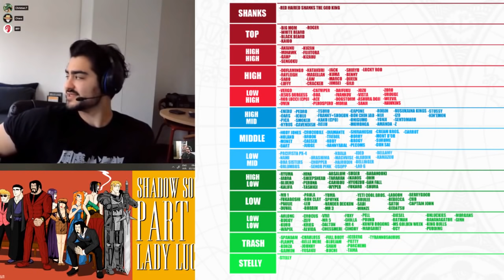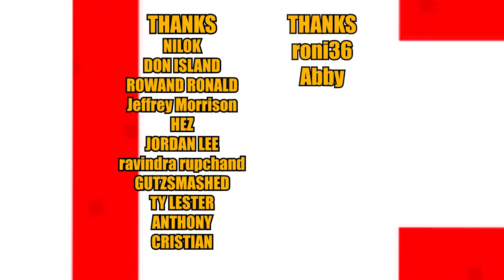GIVE US ODEN! ONE PIECE 958 (W/ MR.MORJ AND OHARA) Reaction/review: RFP Episode 93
Support Christians Webcomics!

06:51 : CHAPTER
01:18:42 : SHANKS
01:20:41 : (TOPIC OF THE SHOW)
01:25:26 : POWERSCALE
01:37:11 : QUESTIONS